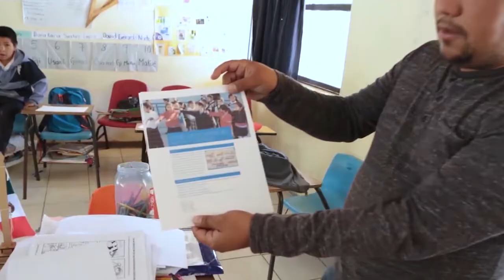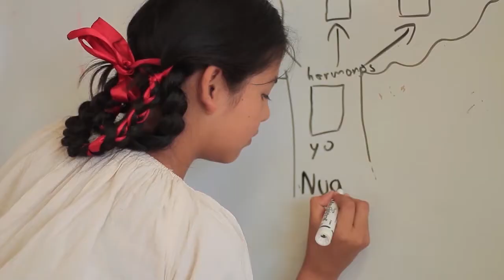Contribuye el SNTE al desarrollo de maestros de pueblos originarios